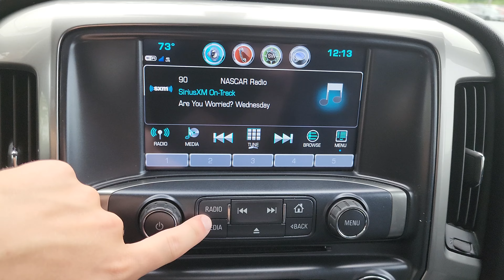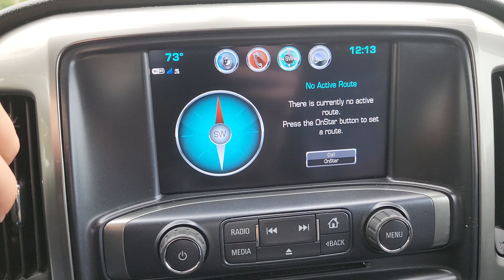Pre-Owned 2018 Chevrolet Silverado 1500 LT 4WD Extended Cab Pickup | 5058B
AWD
AUTOMATIC CLIMATE CONTROL
BACKUP CAMERA
BLUETOOTH
FOG LIGHTS
KEYLESS ENTRY
LEATHER SEATS
POWER SEATS
TOW PACKAGE
WIFI HOTSPOT
XENON HEADLIGHTS